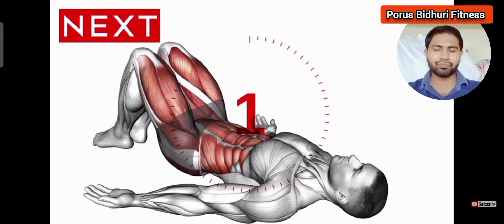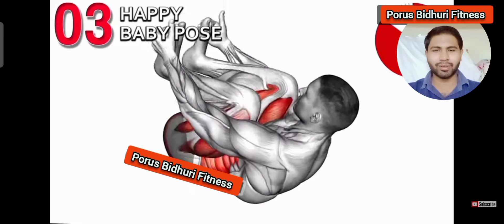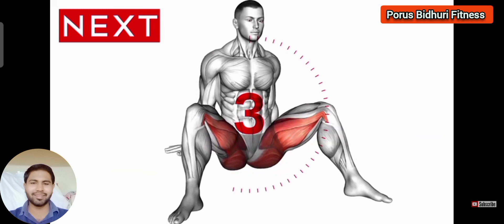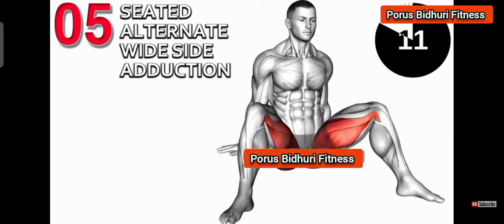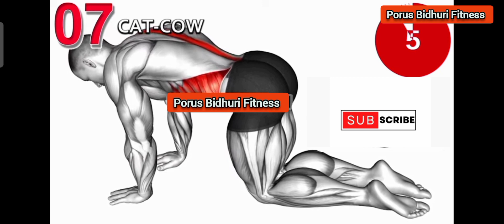Kegel Pelvic Strengthening Exercises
Kegel Pelvic Strengthening Exercises,pelvic floor exercises,kegel exercises,kegel exercises for men,pelvic floor exercises for women,pelvic floor strengthening,kegel exercise,kegel exercises for women,pelvic floor,pelvic floor exercises for men,pelvic exercises,how to do kegel exercises,pelvic floor muscles,kegel exercise for women,pelvic floor strengthening exercises,prolapse exercises,pelvic floor therapy,kegel exercises video,kegels,best pelvic floor exercises,pelvic floor exercise,effective kejal strength exerciseseffective kegel exercises for men 35, what are the kegel exercises? kegel exercises make your pelvic flower muscles stronger. these muscles control your urine flow and help hold your pelvic organs in place. kegel exercises are designed to strength the pelvic muscles. these muscle support the bladder and boil opening in both men and women. your are testerone levels rise after exercise, especially training. this increase in level may last just 15 minutes are up to an hour.
0:53 Heel Glute Bridge
1:43 happy baby pose
2:35 bridge Hip Abduction
3:23 Seated Alternate wide side Adduction
4:16 Namaskarasana yoga pose
5:06 cat -cow